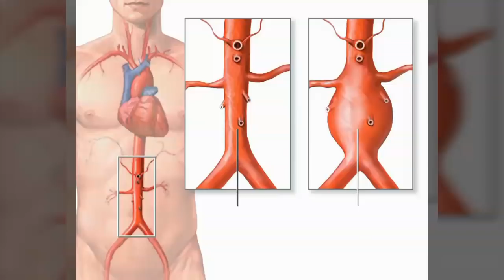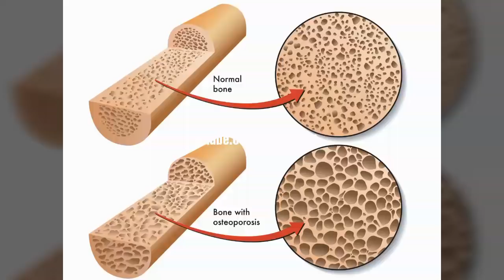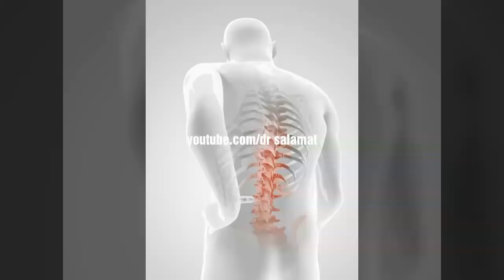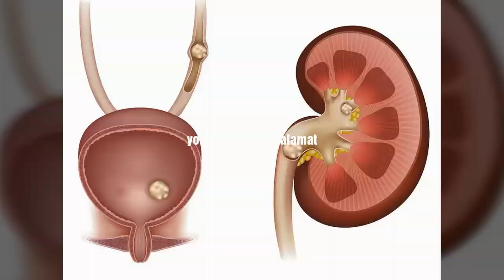این درد های کمر در واقع " کمر درد" نیستند